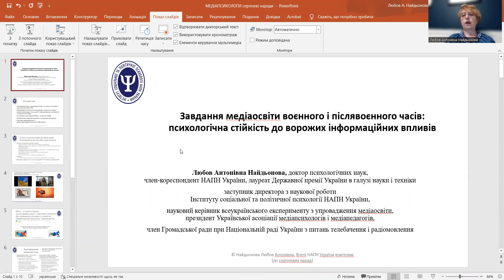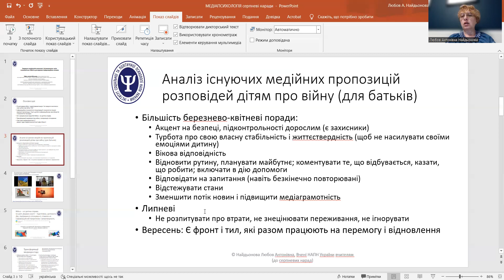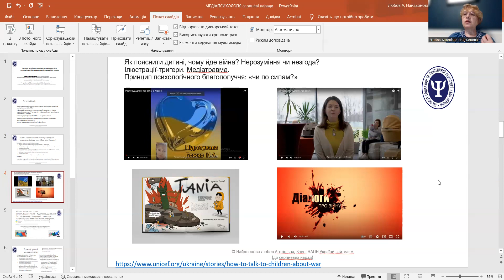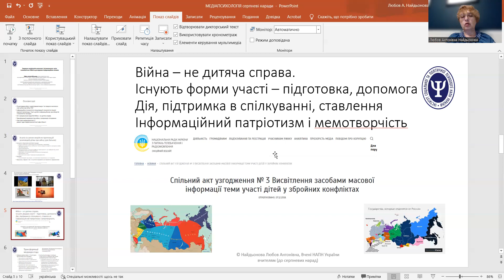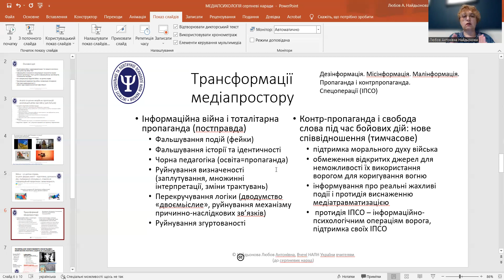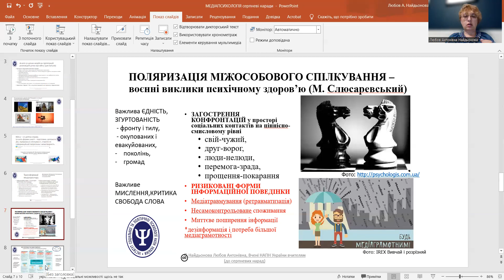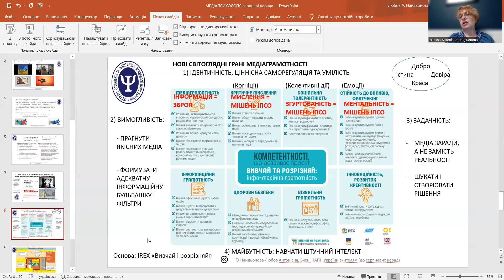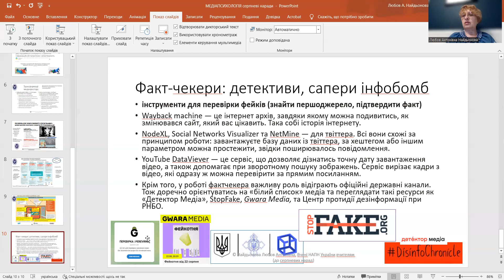Найдьонова Л.А. Завдання медіаосвіти воєнного і післявоєнного часів